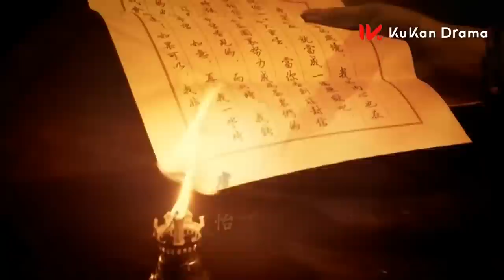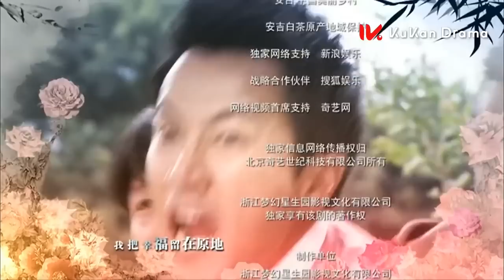【楊冪&劉愷威 定情之作】《如意 Ru Yi》EP14 | 豪門大小姐淪為茶花女 家族鬥爭姐妹反目成仇 與心上人一同抗爭命運 | 民國 傳奇 愛情 | KUKAN Drama